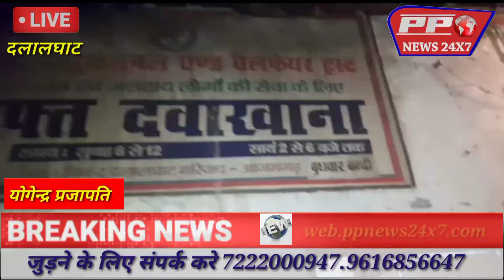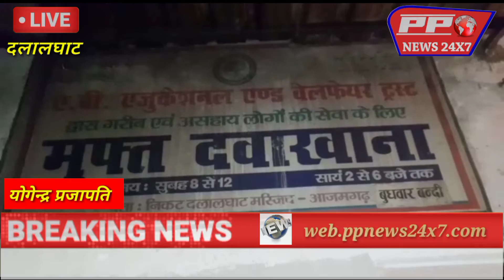PP NEWS 24X7 परिसर से पकड़े गए एक लड़का व लड़की, लड़का भेजा गया...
परिसर से पकड़े गए एक लड़का व लड़की, लड़का भेजा गया जेल
लैपटॉप, कैमरा समेत कई अन्य सामान भी बरामद

आजमगढ़। शहर के दलालघाट मुहल्ले में स्थित एक प्राइवेट डॉक्टर के बंद पड़े क्लीनिक में चल रही अय्याशी की डाक्टरी का मामला सामने आया है। मुहल्ले के लोगों द्वारा क्लीनिक पर छापेमारी कर एक लड़का व लड़की को पकड़ लिया गया। जिसकी वीडियो भी सोशल मीडिया पर वायरल हो रही है। पकड़े गए युवक का चालान कर दिए जाने की बात बतायी जा रही है।
बता दें कि दलालघाट तिराहे से नदी की तरफ जाने वाले मार्ग पर एक डॉक्टर की क्लीनिक स्थित है। वर्तमान में वह क्लीनिक बंद पड़ी है। कई दिनों से आसपास के लोग इस बंद पड़ी क्लीनिक के अंदर कुछ गलत काम होने का अंदेशा जता रहे थे। कई दिनों से चल रही इस चर्चा पर मुहल्ले के लोगों ने दो दिनों पूर्व बंद पड़ी उक्त क्लीनिक पर छापेमारी की तो अंदर एक लड़का व लड़की को लोगों ने बरामद किया। लोगों का कहना है कि बंद पड़ी इस क्लीनिक में अय्याशी हो रही थी। इतना ही नहीं यहां ब्लू फिल्म बनाए जाने की भी चर्चा है। इसके साथ ही मौके से एक लैपटॉप, कई कैमरा व मोबाइल आदि भी बरामद होने की बात बतायी जा रही है। लोगों की सूचना पर पहुंची शहर कोतवाली पुलिस लड़का-लड़की व लोगों द्वारा बरामद किए गए सामानों को लेकर थाने चली गई। प्रकरण को दबाने की कवायद में महकमा जुटा रहा। इस बीच लोगों द्वारा की गई कार्रवाई का वीडियो भी सोशल मीडिया पर वायरल हो गया। जिसके बाद पघ्ुलिस ने लड़की को परिजनों के हवाले कर दिया तो वहीं लड़के का चालान कर दिया है।
शहर कोतवाली के के गुप्ता ने बताया कि दलालघाट स्थित बंद क्लीनिक से एक लड़का-लड़की पकड़े गए है। लड़की को परिजनों के सुपुर्द कर दिया गया है जबकि लड़के का चालान कर दिया गया है।

बाइट :- सुधीर कुमार सिंह पुलिस अधीक्षक

आइए देखे योगेंद्र प्रजापति की खास रिपोर्ट